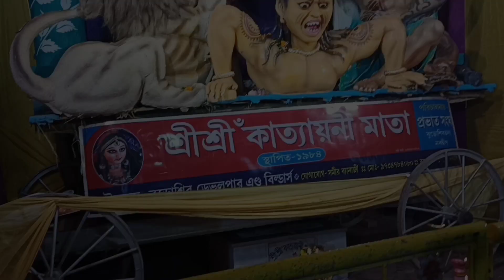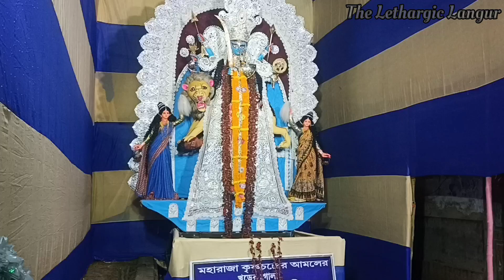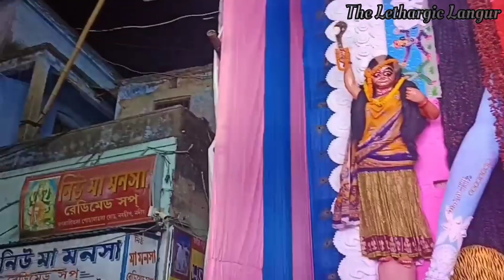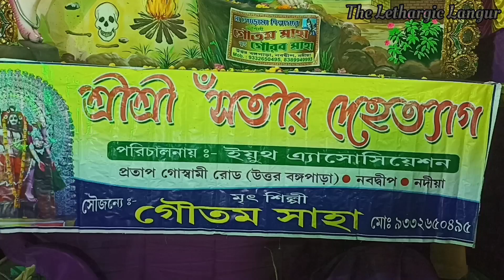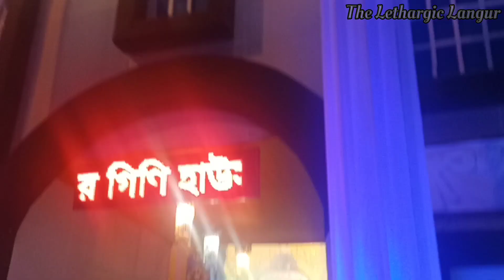Nabadwip Ras Festival 2022 | Nabadwip Rashyatra | নবদ্বীপ রাস | Rash Purnima Puja | Part - 6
This video contains the celebration of the ras festival celebrated in Nabadwip, Nadia, West Bengal. Śāktô Rāsa (Śākta Rāsa, Shaakta Raash, Shaakta Raasa or Shaakto Raas; Bengali: শাক্তরাস) is the most celebrated festival of Nabadwip, West Bengal, India. This festival is celebrated thirty-five days after the autumnal Durgā Pūjā celebration or fifteen days after Kālī Pūjā in Kartik Purnima. To the people of Nabadwip, Rash Festival is everything. The entire commonwealth eagerly waits for this festival all the year round.
The main features of Nabadwip Rash are to make huge Mūrtis with clay and to worship Shakti. Every Mūrti has an artistic design, a variety of imagination, religious discourse, and deep understanding of the scholars, which help entertain innumerable people.Cartoonist Chandi Lahiri said that the hugeness of clay Mūrtis differs from any other festival as Nabadwip's Mūrtis are shapely and symmetric despite their light weight and enormous proportions.
Ras festival mainly part of Vaishnavism. In the time of Chaitanya deb or some years earlier, Rash Yatra was started in Nabadwip. But it was Vaishnabic festival. Shakta ras is totally different from that. Sakta Ras festival may be older than Vaishnava Ras, because in the beginning, idols were worshipped in Patachitra. During the time of Krishnachandra and mainly Girishchandra, Nabadwip Rash yatra became popular. Krishna Chandra and Girishchandra spent much money to popularise the festival and since then worshipping started through clay idol.

Music Courtesy:

Shibaji Danka